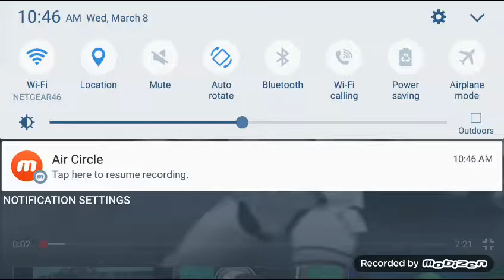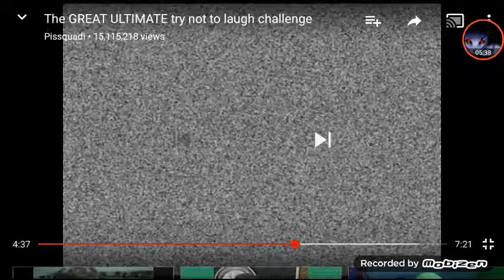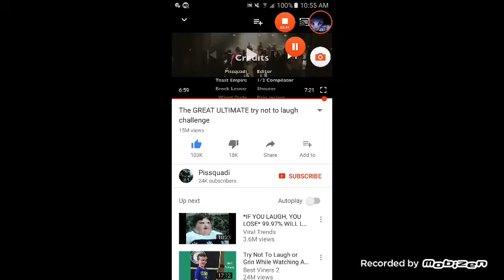DAISY TAKES ON THE TRY NOT TO LAUGH CHALLENGE